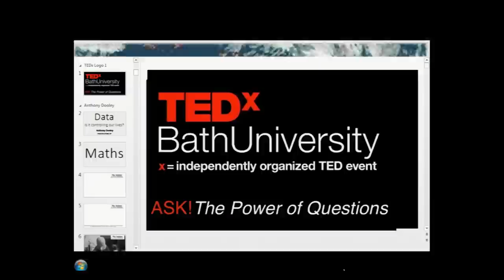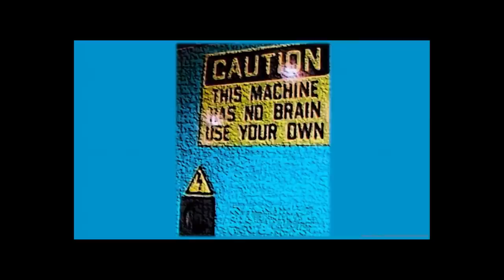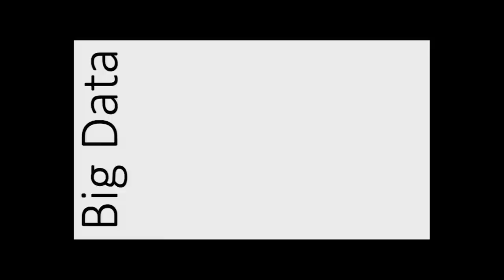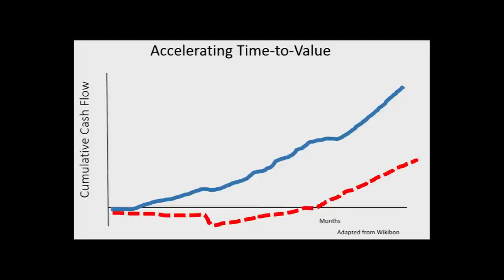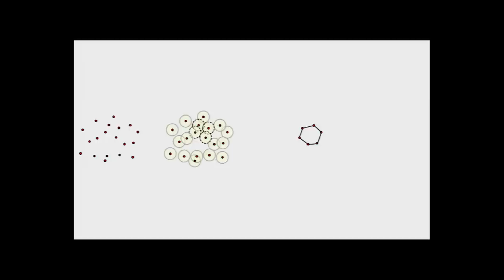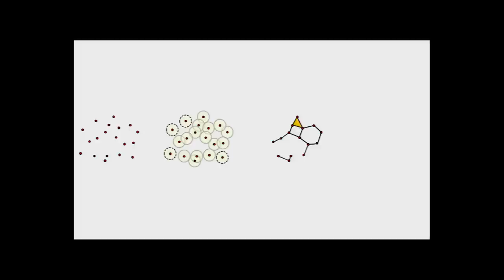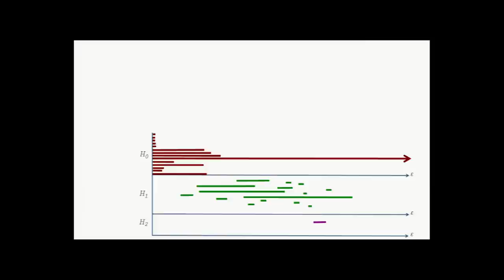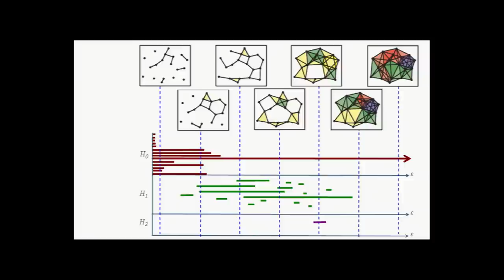Data: is it controlling our lives? | Anthony Dooley | TEDxBathUniversity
Anthony’s talk tries to counter society’s fear of big data. The talk illustrates the importance of mathematics, and demonstrates that any potential danger lies in the failure to get our mathematics right.

Anthony Dooley has worked across a broad area of mathematical analysis,
with widespread applications across diverse fields such as economic and
financial modelling, and climate and weather prediction.